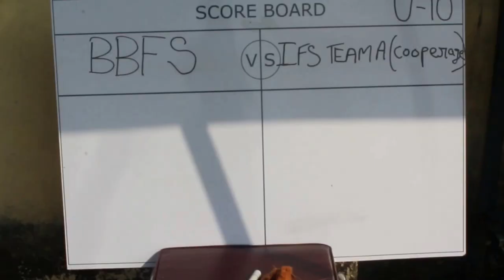INDIAN FOOTBALL SCHOOL Vs BHAICHUNG BHUTIA FOOTBALL SCHOOL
League of Champions 2016-17. Video captured by YouTurf.